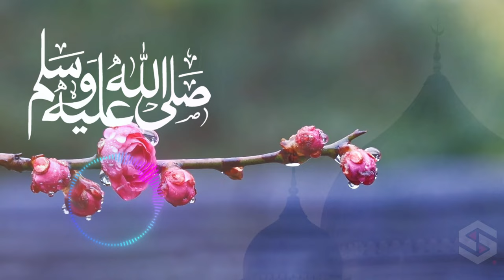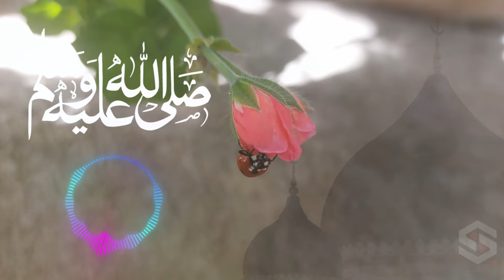Allahumma SalliI Ala Muhammadiw Wa Ala Aali Muhammadin | Darood e Ibrahimi | Use Headphones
Allahumma SalliI Ala Muhammadiw Wa Ala Aali Muhammadin Kamaa Sal’laita Ala Ibrahima Wa Ala Aali Ibrahima Inna’ka Hamidum Majid. Allahumma Baarik Ala Muhammadiw Wa Ala Aali Muhammadin Kamaa Baarakta Ala Ibrahima Wa Ala Aali Ibrahima Inna’ka Hamidum Majid.

اَللّٰھُمَّ صَلِّ عَلٰی مُحَمَّدٍ وَّعَلٰٓی اٰلِ مُحَمَّدٍ کَمَا صَلَّیْتَ عَلٰٓی اِبْرَاھِیْمَ وَعَلٰٓی اٰلِ اِبْرَاھِیْمَ اِنَّکَ حَمِیْدٌ مَّجِیْدٌ اَللّٰھُمَّ بَارِکْ عَلٰی مُحَمَّدٍ وَّعَلٰٓی اٰلِ مُحَمَّدٍ کَمَا بَارَکْتَ عَلٰٓی اِبْرَاھِیْمَ وَعَلٰٓی اٰلِ اِبْرَاھِیْمَ اِنَّکَ حَمِیْدٌ مَّجِیْدٌ

O Allah, let Your Blessings come upon Muhammad (Peace Be Upon Him) and the family of Muhammad (Peace Be Upon Him), as you have blessed Ibrahim and his family. Truly, You are Praiseworthy and Glorious. Allah, bless Muhammad and the family of Muhammad, as you have blessed Ibrahim and his family. Truly, You are Praiseworthy and Glorious.